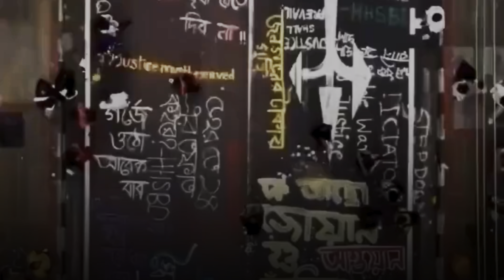Bangladesh के तख्तपलट की पूरी सच्चाई || Sheikh Hasina ने कहा………!!!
This video is about the coup in Bangladesh and whatever we have told you in this video has been told by the Bangladesh media. We have not made up anything on our own. We have just tried to bring the truth to you and give you some knowledge.